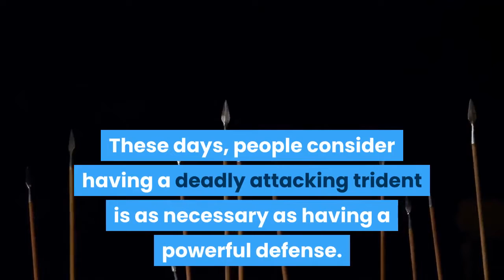Who Will Be Best Attacking Trios for Manchester City 2021 ??